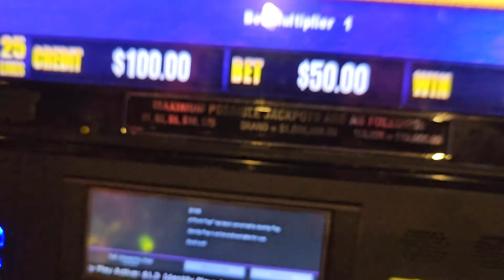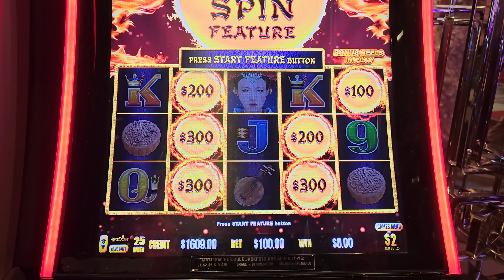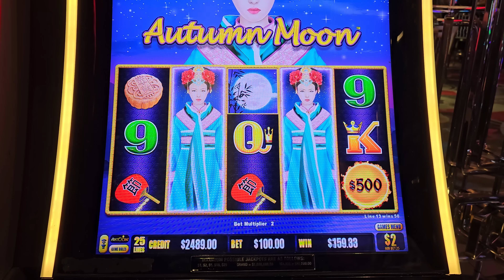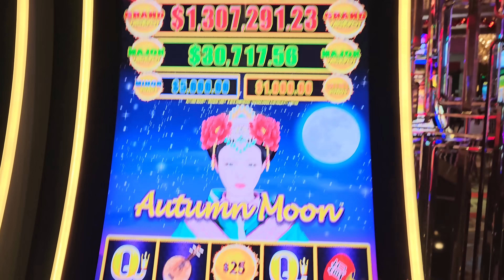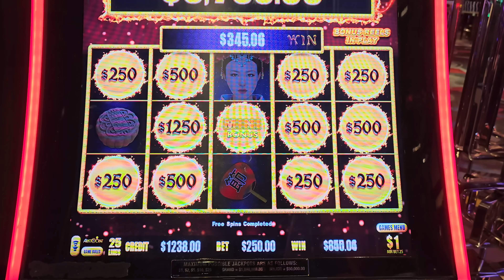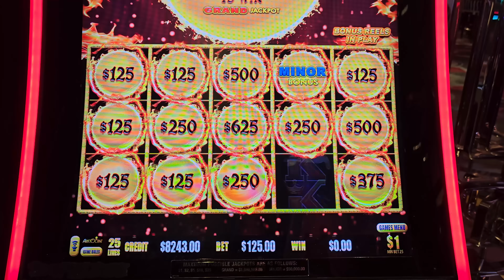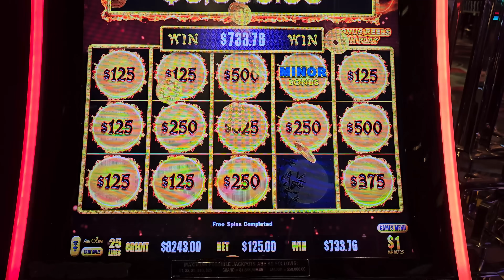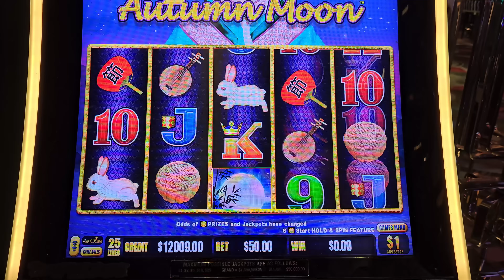We NEVER Expected THIS From Dragon Link! My Smug Hubby Was Right!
My Overconfident Hubby Was Right 🤯 Lady Luck HQ is at the Cosmopolitan Hotel & Casino in Las Vegas.Today we are playing on Dragon Link, Million Dollar Dragon Link High Limit Slot Machine. Join us for an electrifying session at the renowned Cosmopolitan Hotel & Casino in Las Vegas, where Lady Luck HQ takes on the exhilarating Dragon Link and Million Dollar Dragon Link High Limit Slot Machines! Watch as we dive into the heart-pounding action, proving that sometimes even the most overconfident of players can hit it big. Don't miss out on the thrills, surprises, and jackpot potential in this unforgettable gambling adventure!

👀 Want to see more live slot play from lady luck slots on her slot channel --- YOU MUST WATCH THIS NEXT! RECORD BREAKING JACKPOT, But There's A SURPRISE Catch!